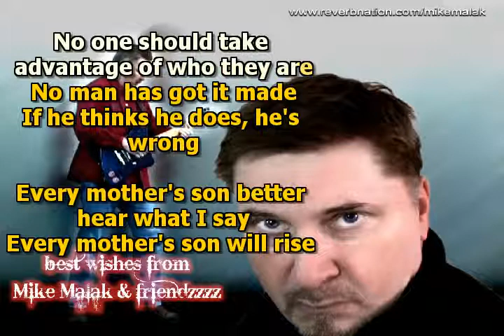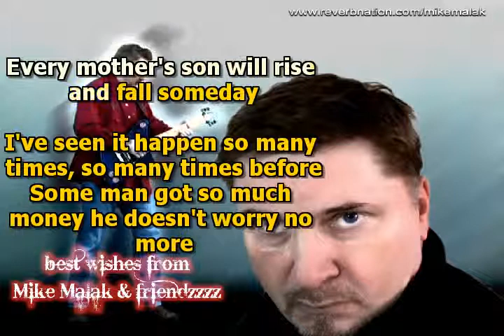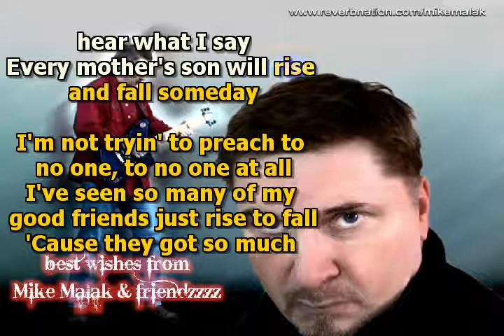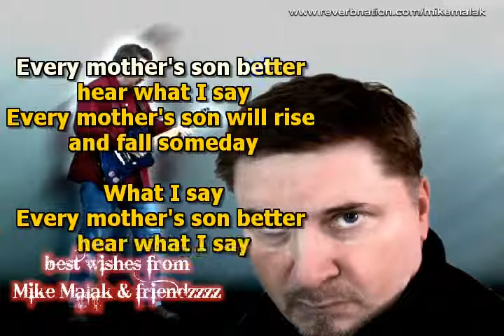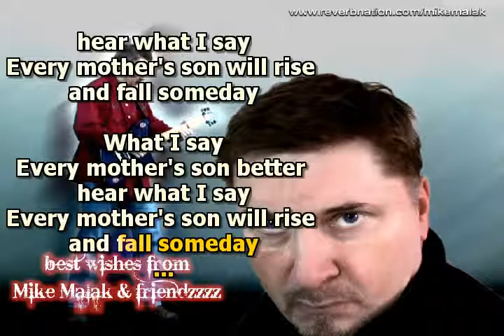Mike Malak - Every Mother's Son (Skynyrd cover, southern rock, lyrics)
this song is so much underrated... it's a great song with a great message to it, it should be among Sweet Home Alabama and Free Bird up high on the list of classic southern rock...